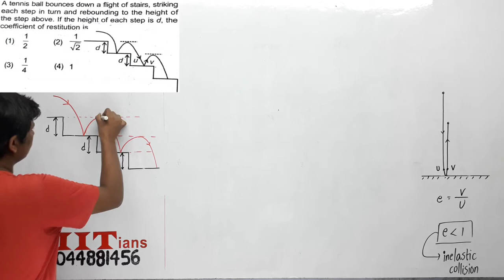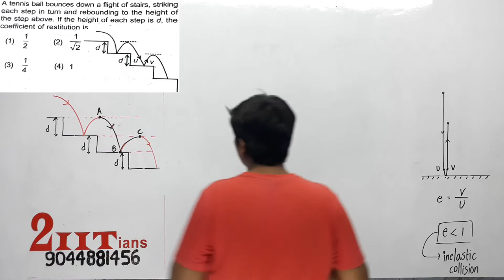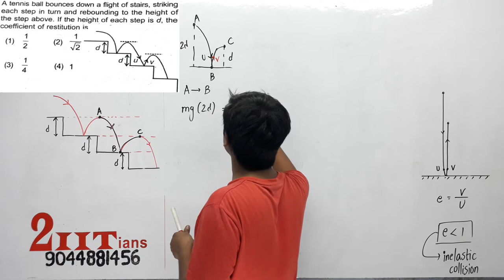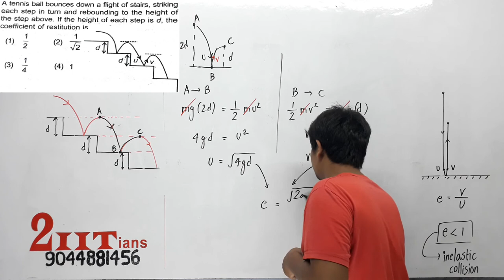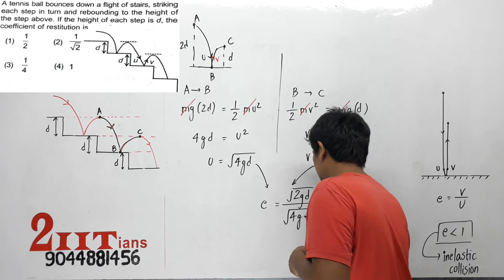COEFFICIENT OF RESTITUTION A tennis ball bounces down a flight of stairs striking each step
A tennis ball bounces down a flight of stairs, striking each step in turn and rebounding to the height of the step above. If the height of each step is d, the
coefficient of restitution is I